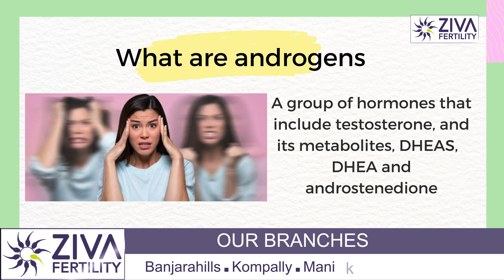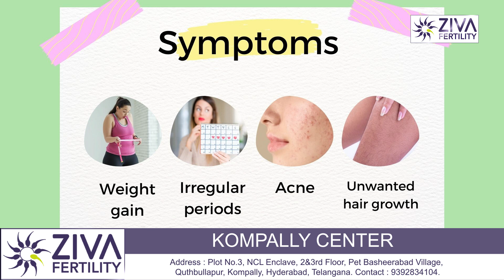High Androgen In Females || ज़्यादा एण्ड्रोजन infertility का कारण बन सकता है ? || Dr C Suvarchala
Dr. Chekuri Suvarchala (Scientific Director, Masters in Clinical Embryology (Australia & UK, PhD (Genetics)) - Topic: " High Androgen In Females " - ZIVA Fertility Hindi -  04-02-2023

Ziva's Success story:
1)  22+ Years of Experience
2)  Around 90% Success Rate
3)  10,200 ICSI Cycles
4)  2,200 IVF Cycles
5)  4+ Centers in Hyderabad